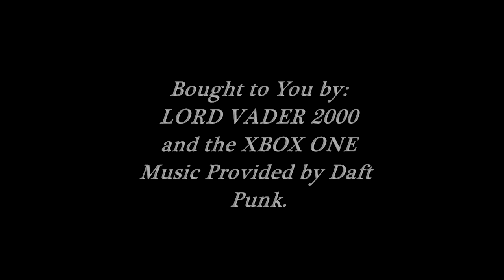BattleField 4: Multi-Kill Montage - Dragon's Teeth and Operation Locker (LORD VADER 2000 - XBOX ONE)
Montage of multikills on Pearl Market, Lumphini Gardens and Operation Locker.